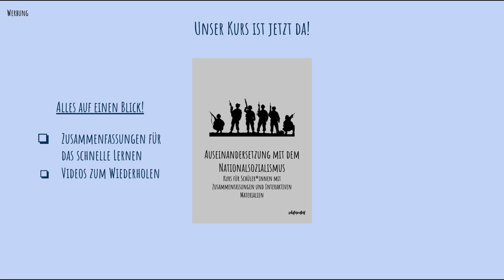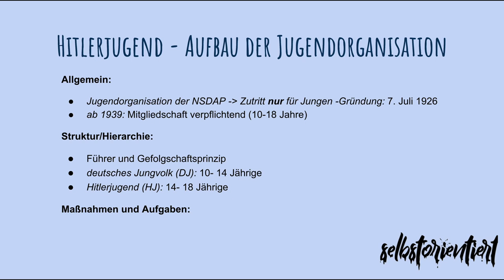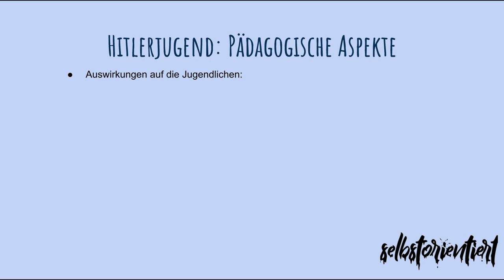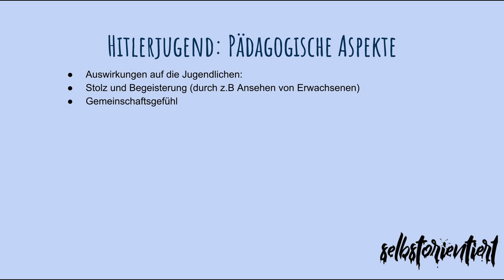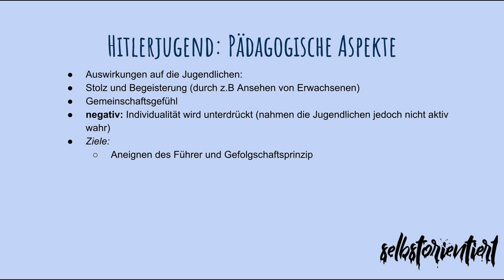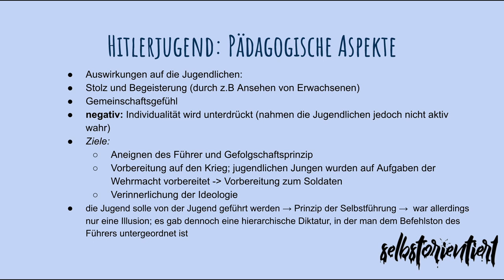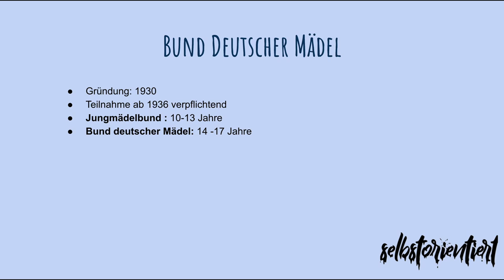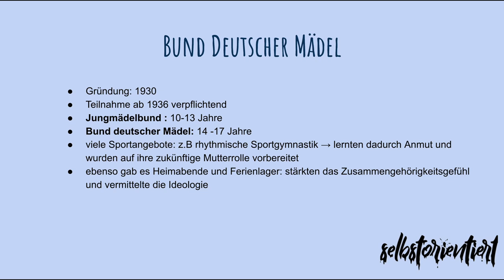Hitlerjugend und Deutsches Jungvolk einfach erklärt: Aufbau, Rituale und Gefolgschaftsprinzip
🔴 Time-Stamps 🔴
0:00 Intro
0:42 Die Hitlerjugend einfach verstehen
5:33 Pädagogische Erziehung bei der Hitlerjugend
9:50 Bund Deutscher Mädel einfach erklärt